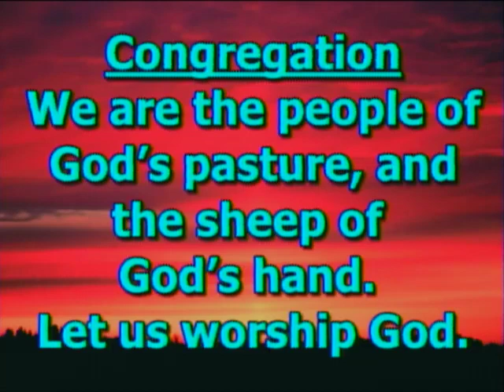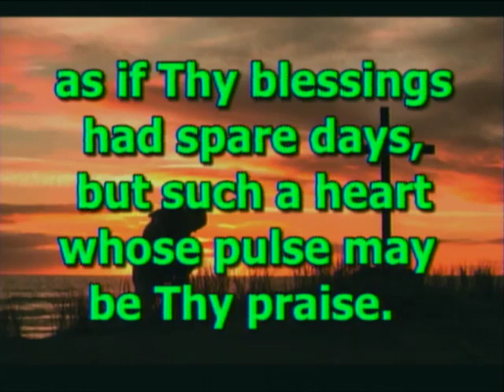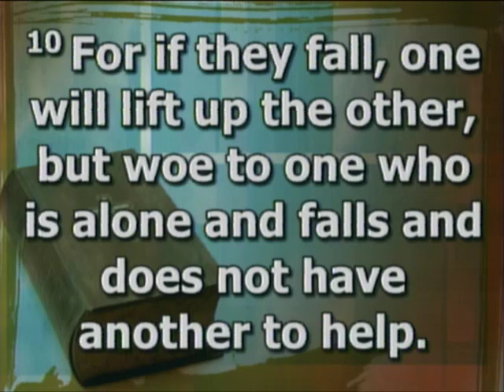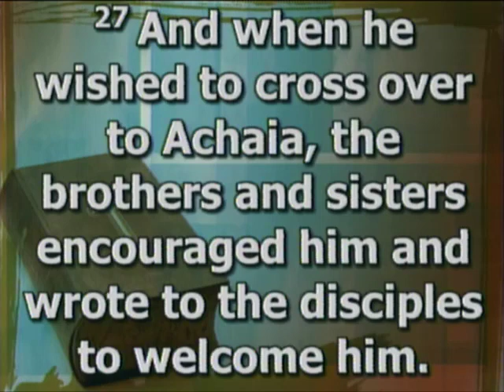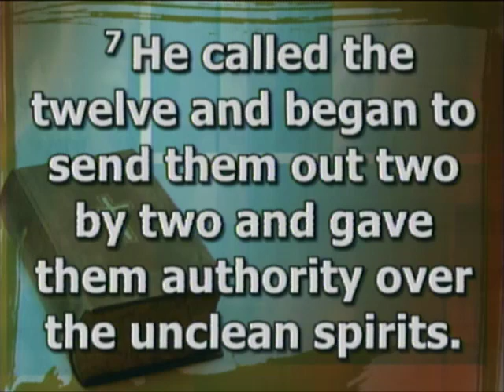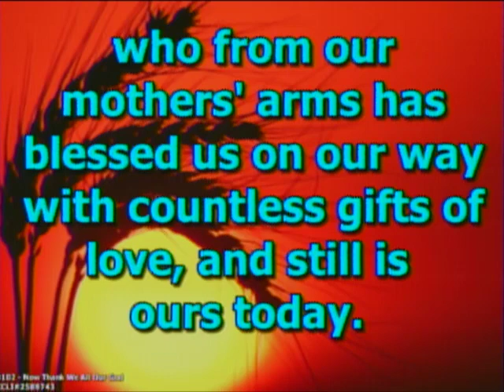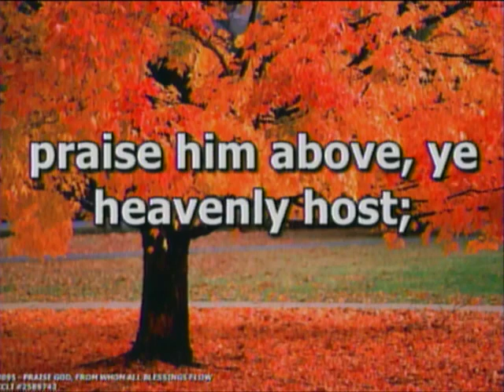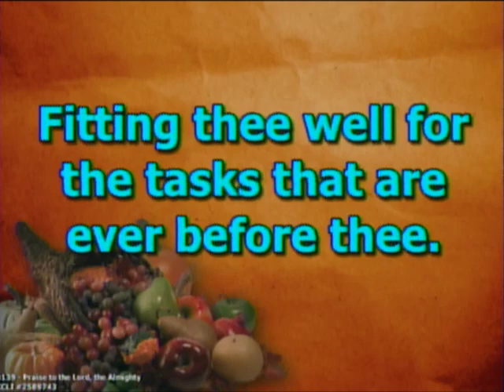“Priscilla” - FUMC Dowagiac | November 19, 2023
The complete service at First United Methodist Church of Dowagiac, Michigan for November 19, 2023!

Prelude: Scott Rumley
Announcements and Greetings: Pastor Chris Momany
*Call to Worship: Patty Patano
*Opening Hymn: “We Gather Together” #131
Prayer of Confession (in unison)
Special Music: “Come, Ye Thankful People, Come” – Bell Choir
Ecclesiastes 4:9-11
Acts 18:1-4, 24-28
Anthem: “We Come to Say Thank You” – Chancel Choir
*Matthew 6:7
Sermon: “Priscilla” – Pastor Chris Momany
*Hymn of Response: “Now Thank We All Our God” #102
Pastoral Prayer/Lord’s Prayer: Pastor Chris
Offering/Offertory: “Count Your Blessings, Name Them One by One” - Scott Rumley
*Closing Hymn: “Praise to the Lord, the Almighty” #139
*Benediction: Pastor Chris
Postlude: Scott Rumley